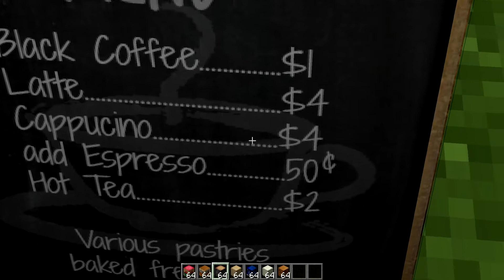БОЛЬШОЕ РАЗНООБРАЗИЕ КОФЕ И ДЕСЕРТОВ | Minecraft mods